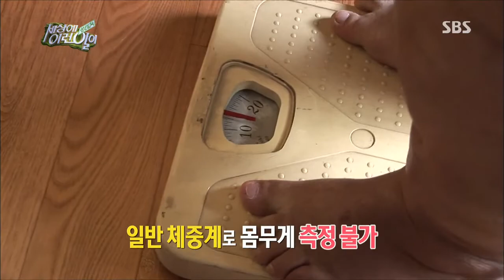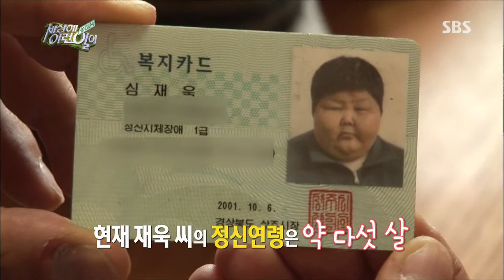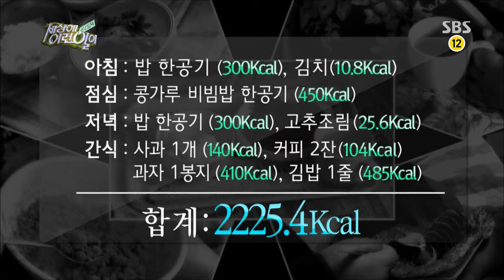순간 포착 세상에 이런 일이 Ep.767 review #16(7)